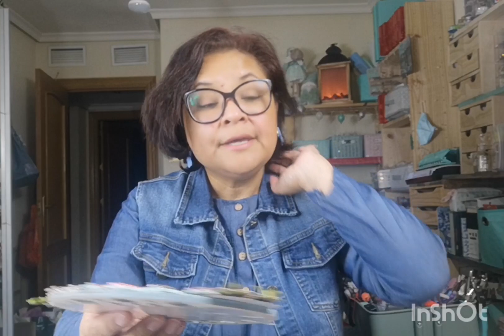Haul de compras tutoriales colaboraciónes y manualidades por fin De regreso!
Hola chicos les dejo el enlace de nuevo canal